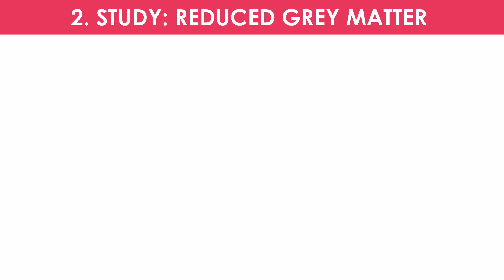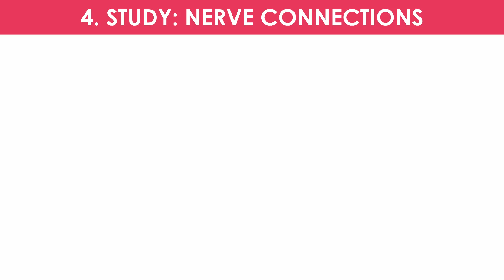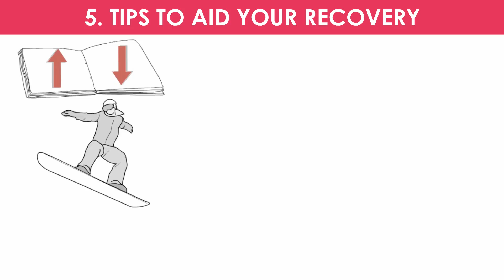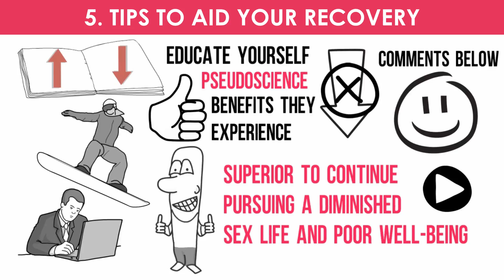Your Brain on Porn by Gary Wilson ► Book Summary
JK the creator of the course mentored me at the beginning of the year and has helped THOUSANDS of men with their addiction so it's a worthy investment if you no longer want to be a slave to your bad habits.

Learn how porn affects your brain by one of the the world's foremost experts in this animated book summary of Your Brain on Porn: Internet Pornography and the Emerging Science of Addiction by Gary Wilson.

Get 3 Gold Nuggets From a Book I've Read Each Week

★★★ NOW WATCH ★★★

★★★ HIGHLIGHTS ★★★

[0:39] LESSON 1: The Rise of NoFap
[1:34] LESSON 2: Reduced Grey Matter
[1:58] LESSON 3: The Negatives of Porn Use
[2:18] LESSON 4: Diminished Nerve Connections
[3:02] LESSON 5: NoFap Reboot Tips

★★★ STUDIES ★★★

★★★ GET VALUABLE STUFF ★★★